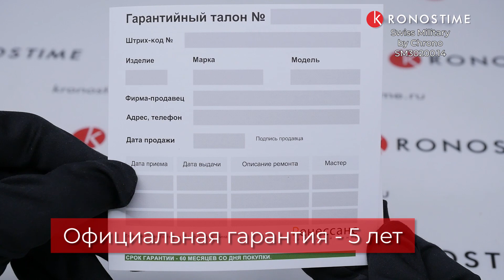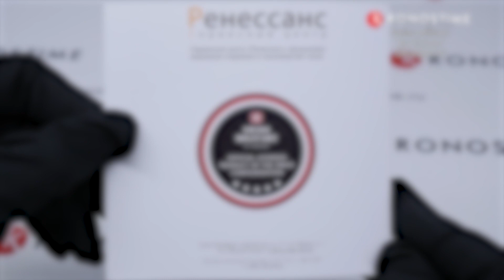Swiss Military by Chrono SM30200.14 - KronosTime.RU обзор часов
00:01 Тип механизма и материал стекла
00:14 Материал корпуса и диаметр корпуса
00:26 Тип застежки
00:36 WR
00:46 Вид на руке
00:56 Гарантия

KronosTime - официальный магазин Swiss Military by Chrono, рассрочка без переплаты, официальная гарантия 2 года, бесплатная доставка по всей России, оплата при получении после осмотра.